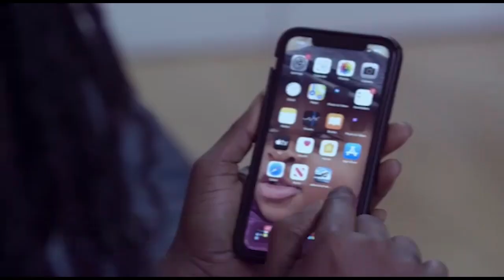Captain Smart Should Shut Up He Is Not Fighting For Anybody But Rather His Selfish Interest